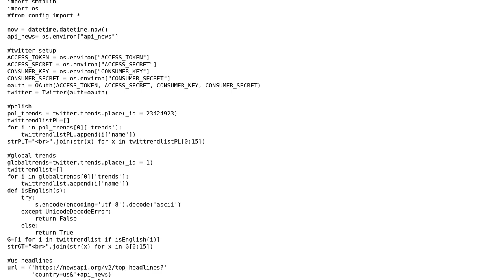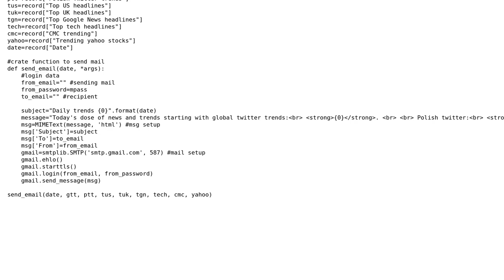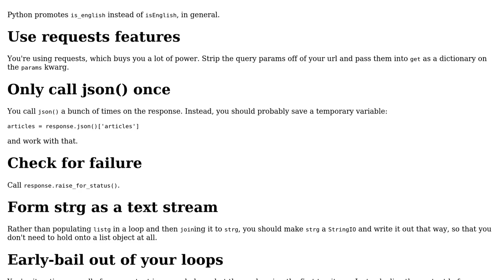Code Review: Get data and send mail script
With thanks & praise to God, and with thanks to the many people who have made this project possible! | Content (except music & images) licensed under CC BY-SA | Music | Images & others | With thanks to user Reinderien user Jamal user Alex T and the Stack Exchange Network Trademarks are property of their respective owners. You are responsible for your own actions.